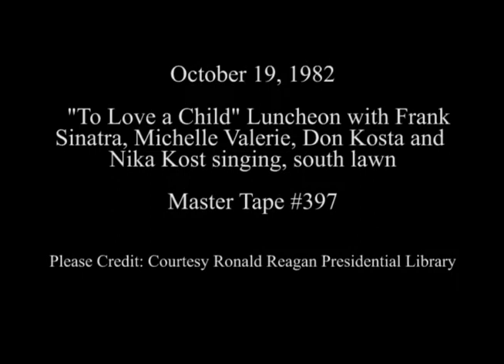"To Love a Child" Luncheon with Nancy Reagan, Frank Sinatra and performers on October 19, 1982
Full Title: To Love a Child Luncheon, Nancy Reagan arrives at luncheon under a tent, Johnny Grant introduces Marine band. Band plays, Johnny Grant introduces performers, Michelle Valerie, Don Kosta and Nika Kosta. City wide chorus and Frank Sinatra on South Lawn on October 19, 1982.

Transcript: N/A

Production Date: 10/19/1982

Access Restriction(s):Unrestricted
Use Restriction(s):Unrestricted